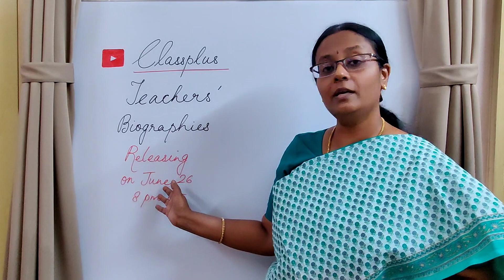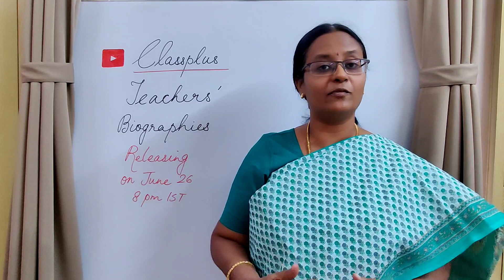Classplus Teacher Biographies | Watch my story on Classplus YouTube | English With Vennila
English with Vennila Mam,